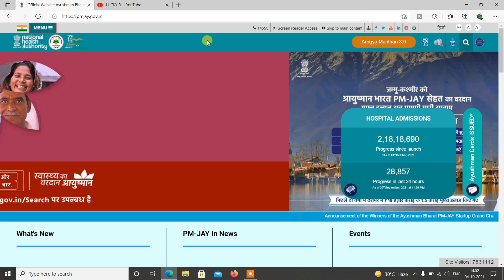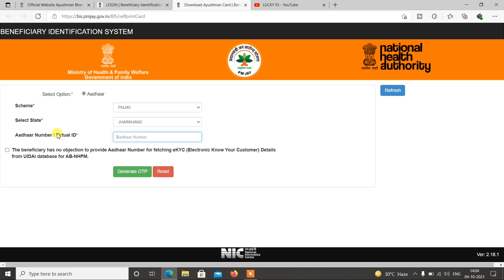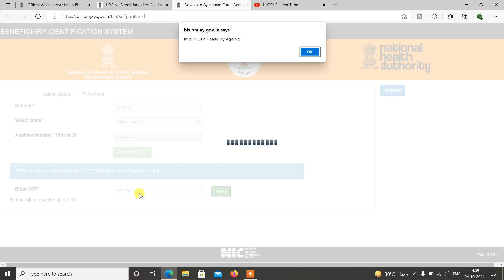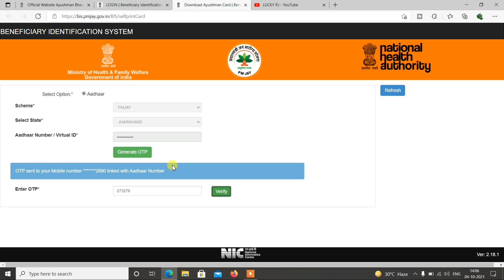Ayushman card download Aadhar number se kaise kre|without csc ka Ayushman card download kre Ayushman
tec final exam question and answer ke liye telegram me join kre free me tec ka final exam ka question mil jyaiga